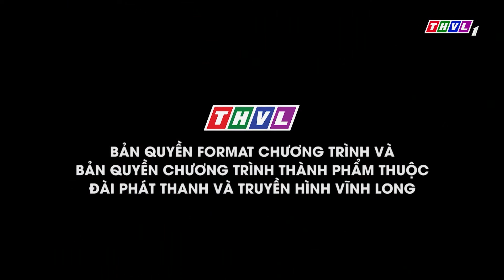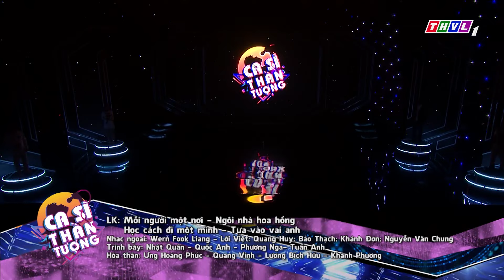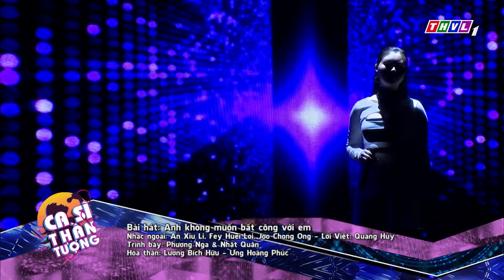Chị Gái MIỀN TÂY Giả Giọng LƯƠNG BÍCH HỮU Khiến TRẤN THÀNH Nhún Nhảy Theo Nhạc | Ca Sĩ Thần Tượng